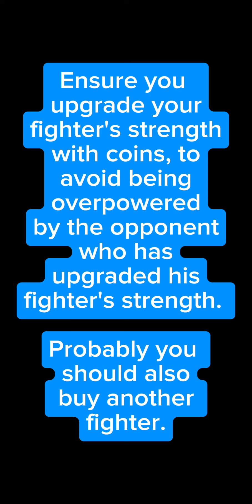PixelVerse Game — How to play it || PixelTap Airdrop